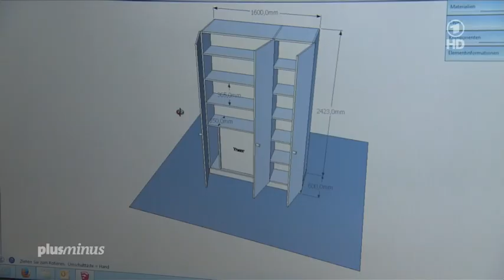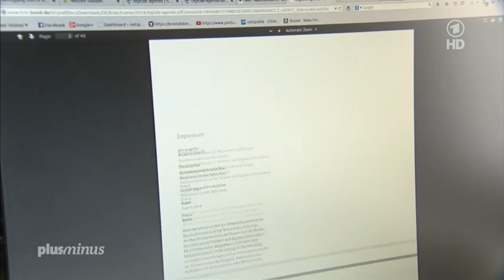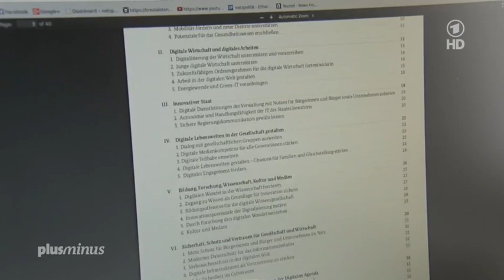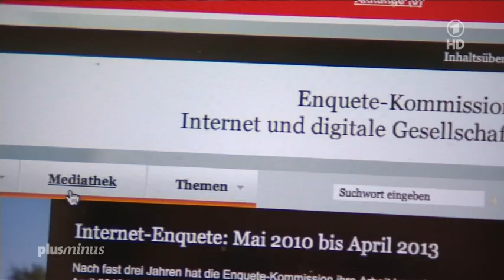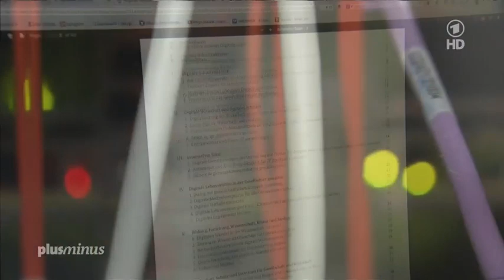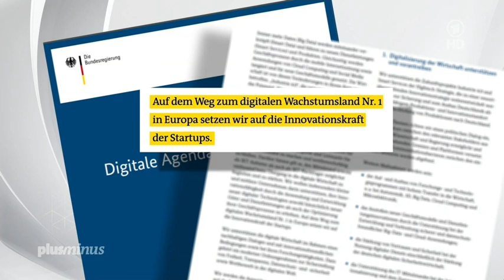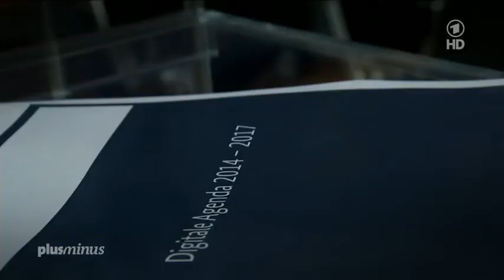Plusminus: Deutschlands digitales Desaster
ARD-plusminus vom 27.8.14 über die Digitale Agenda